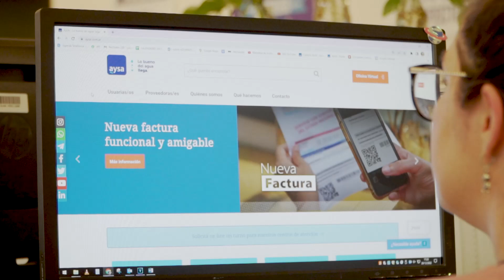Tarifa social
¿Conocés nuestra TarifaSocial? Es un programa dedicado a proteger a las personas usuarias de sectores vulnerables, otorgando un subsidio acorde a su capacidad de pago. Recordá que no está alcanzada por la quita de subsidios.